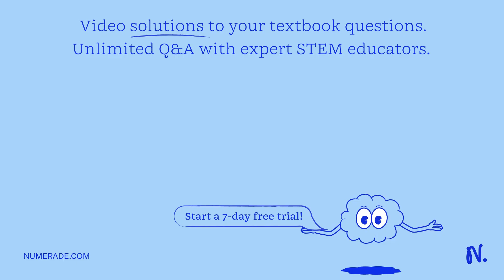Using Exercise 22, encode each word. cabbage